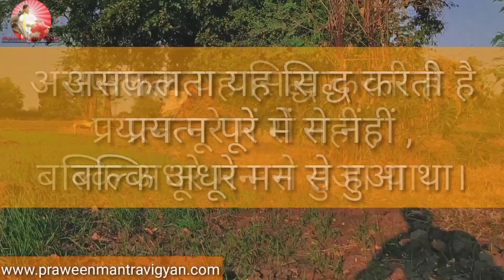Best Suvichar Whatsapp status #15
Best Suvichar Whatsapp status

सुविचार